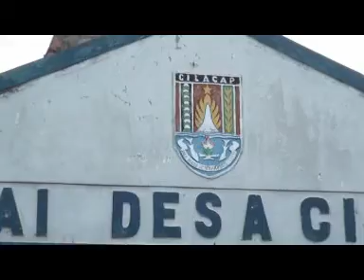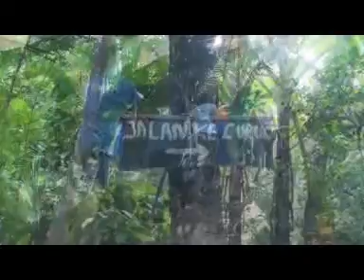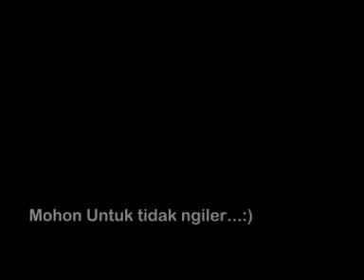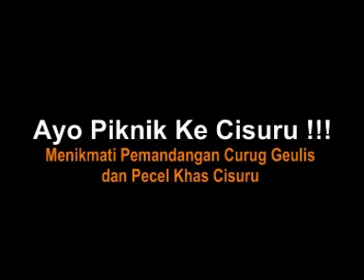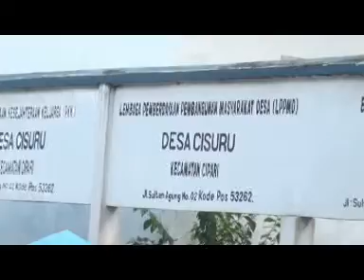Curug Geulis Cisuru - Cipari